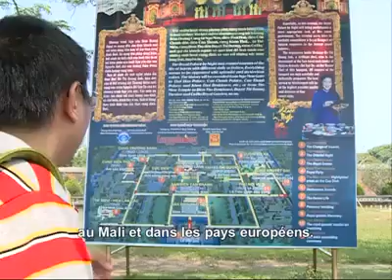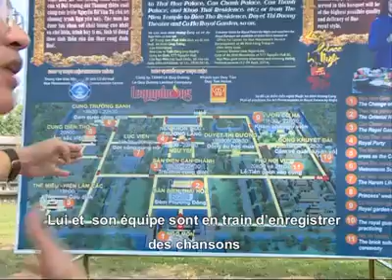Musbaba Traoré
Mali Vietnam fusion project . World mucic Vietnam Asia Africa